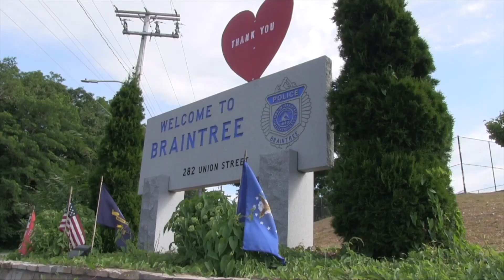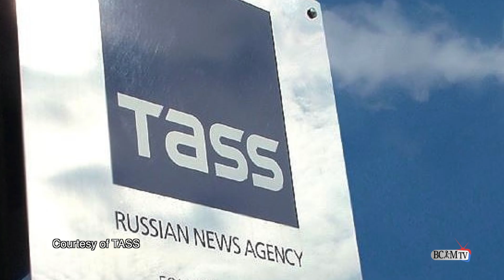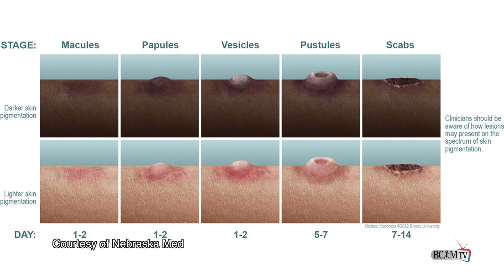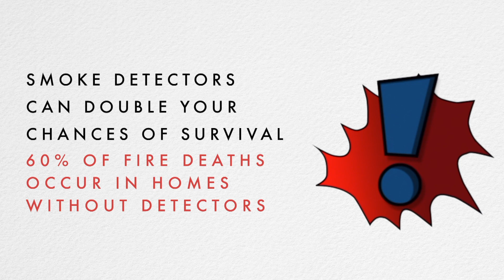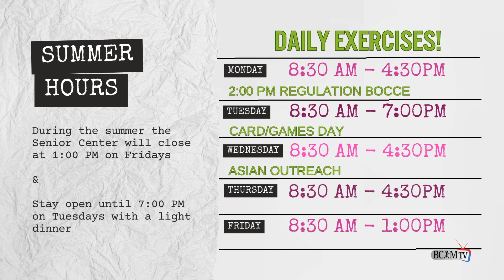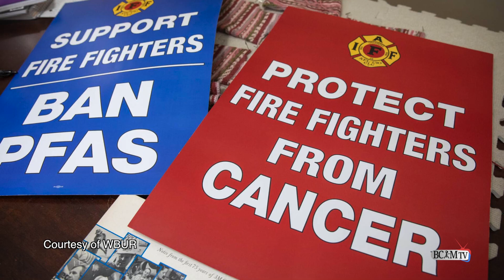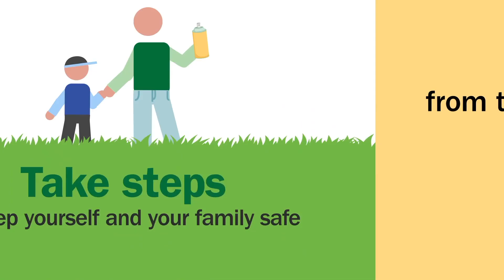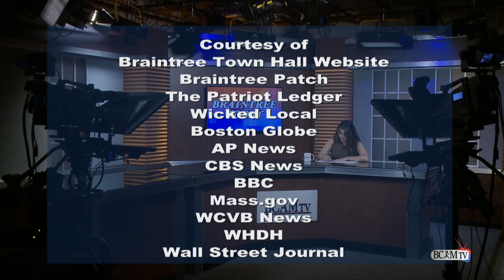Braintree Today Episode 319 8.19.24